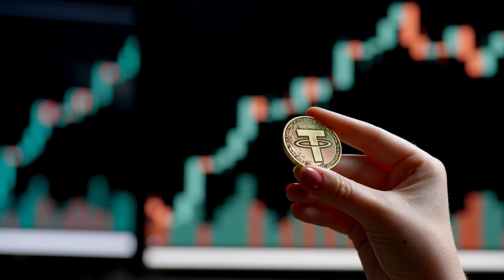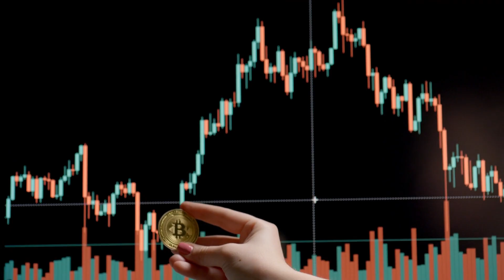Business. Download at strk.in/ASslig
🎶🎥 This video theme aligns well with the soundtrack because it has themes of success, motivation, and technology, which are also reflected in the soundtrack's genres and tags. 🌟

00:00:00 Coffee Time
00:00:25 Home Office with a Dog
00:00:50 Cryptocurrency
00:01:16 Colleagues Hallway Talk
00:01:42 Flight Mode

Welcome to 'Coffee Time', a captivating video series that takes you on a journey through the world of coffee. From the bustling coffee factories to the serene coffee plantations, this series explores every aspect of the caffeine industry.

Join us as we witness the production process of this beloved beverage, from the picking of fresh coffee beans to the industrial production line where they are transformed into aromatic bags of coffee. The brown beans are carefully roasted in a drum machine, filling the air with a rich aroma that is sure to awaken your senses.

But it's not just about the production, we also delve into the discussion of coffee as a product and its impact on the industry. Watch as professionals in the business, both men and women, navigate the conveyor belt of the coffee industry, dressed in their blue and red shirts.

The scenery is breathtaking, with slow motion shots capturing the smooth movements of the production line and the flock of workers picking and discussing the coffee beans. The series features a diverse cast, including caucasian and white individuals, highlighting the global reach of the coffee industry.

As we explore the different professions involved in the coffee business, we also witness the old-fashioned methods of roasting coffee beans in a furnace, creating a warm and inviting atmosphere. And what's coffee without a little milk and foam? Watch as the baristas fill the cups with perfectly crafted bubbles, creating the perfect espresso.

The raw and hessian bags of coffee beans add a touch of authenticity to the series, while the industrial machines and engines showcase the modern side of the coffee industry. Whether you're a coffee lover or simply interested in the production process, 'Coffee Time' is a must-watch for anyone looking to learn more about this beloved beverage. So grab a cup of coffee and join us on this captivating journey through the world of coffee.